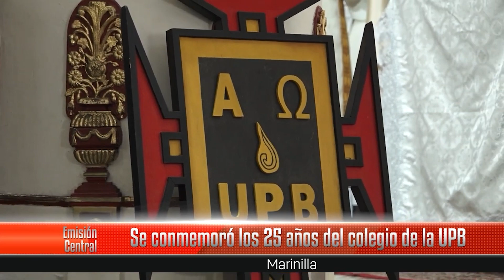25 años del Colegio de la UPB Marinilla - Safari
El 19 de febrero se conmemoró el aniversario 25 del Colegio de la UPB Marinilla. Esta celebración estuvo enmarcada en tres momentos: Eucaristía en la iglesia Nuestra Señora de la Asunción de Marinilla, acto protocolario para homenajear este aniversario de fundación y desfile por las calles del municipio hasta llegar a las instalaciones de la institución.

Tomado de Safari